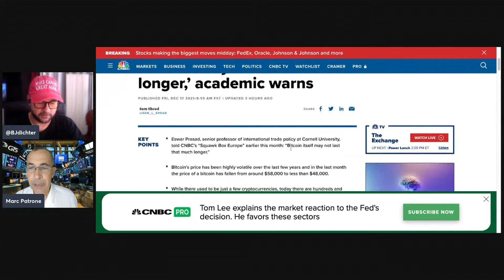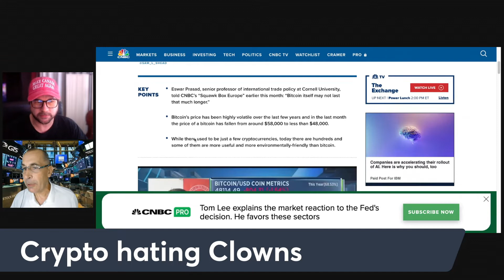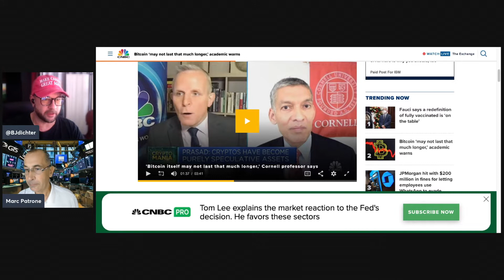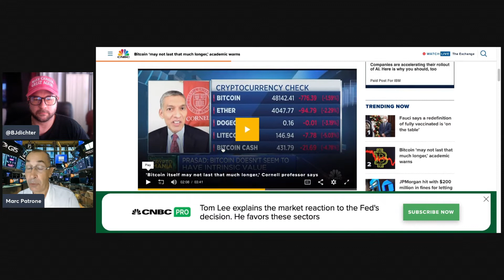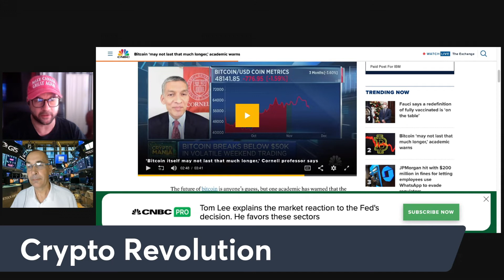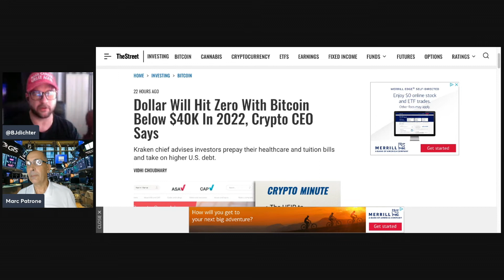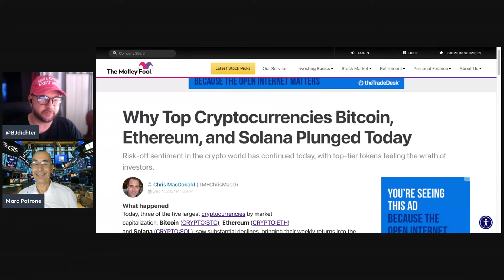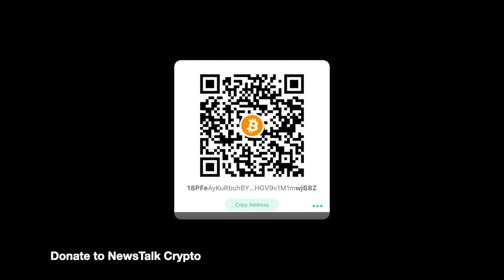EP#11 | Bitcoin vs. The Media (How the Media Lies About Bitcoin)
Buying Bitcoin in Canada - Coinberry

Support NewsTalk Crypto with Bitcoin: 18PFeAyKuRbuhBYyPQhhHGV9v1M1mwj68Z

Relevant Links
Bitcoin ‘may not last that much longer,’ academic warns
“Bitcoin’s use of the blockchain technology is not very efficient,” said Prasad

New survey reveals 83% of millennial millionaires now own crypto

If you could buy 100 years of your salary for around $47,000 - $49,000. Would you do it?